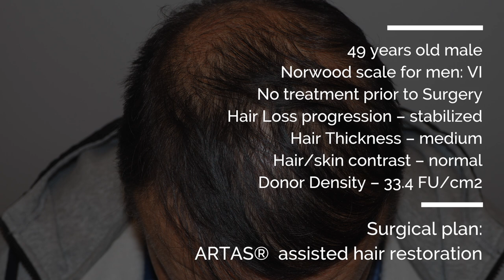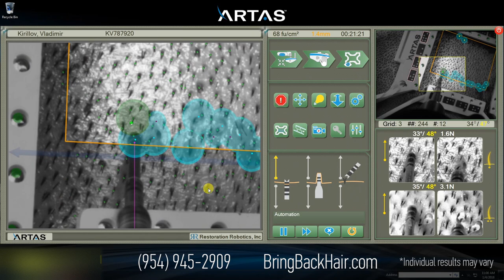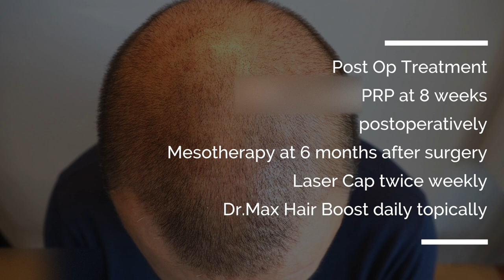Hair transplant: 2200 FUE Grafts ARTAS Robotic Hair Restoration in Hair By Dr. Max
AARTAS Hair Restoration Technology